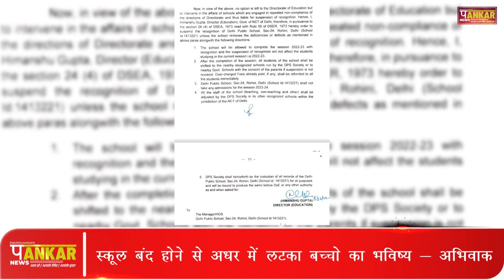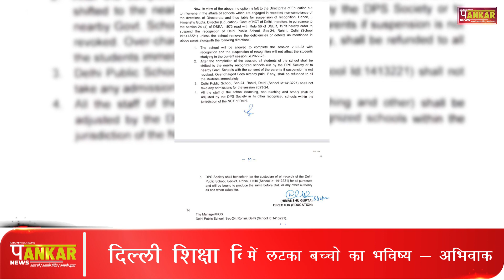DPS बंद करने के दिल्ली शिक्षा विभाग के फैसले के खिलाफ सड़कों पर उतरे पैरेंट्स | Pankar News